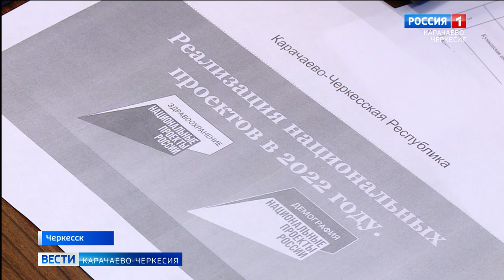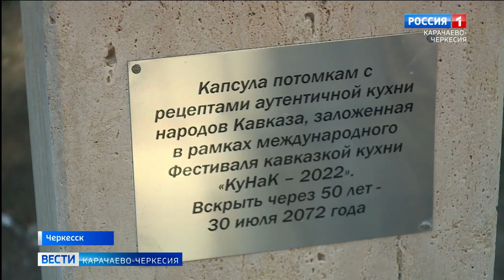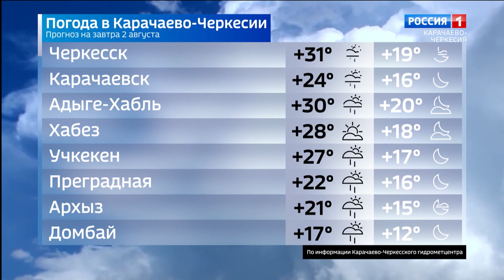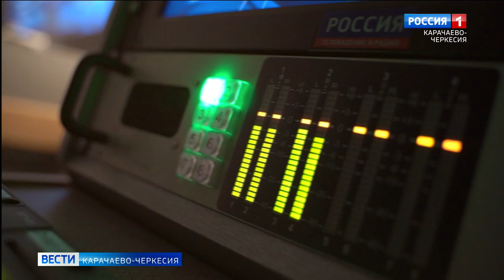Вести Карачаево-Черкесия 01.08.2022